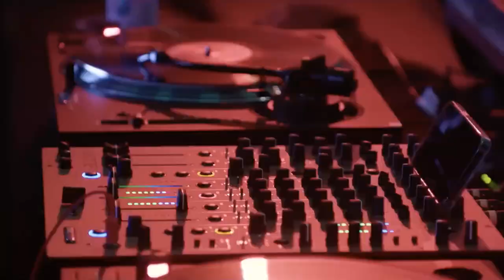Sven Väth Live At Time Warp 2023